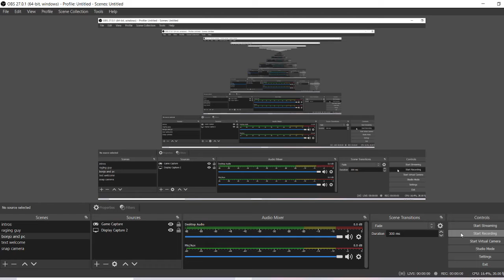if bloxburg was free........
i only inspected it lol